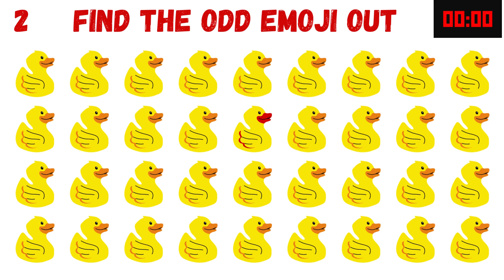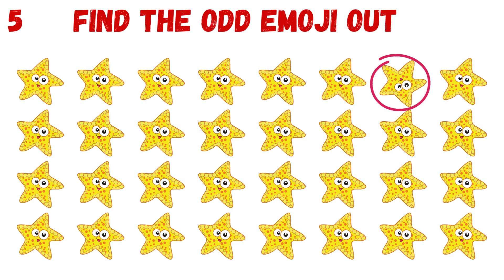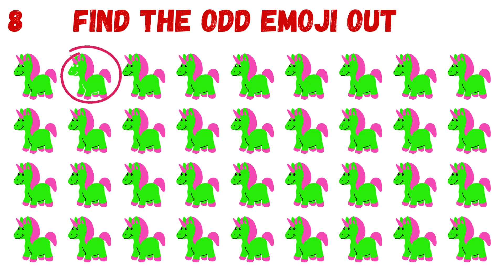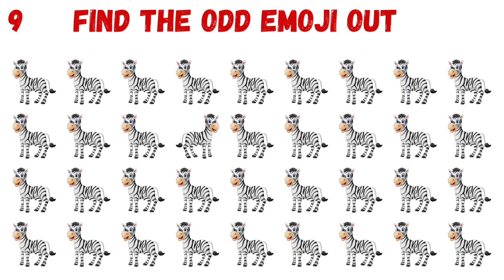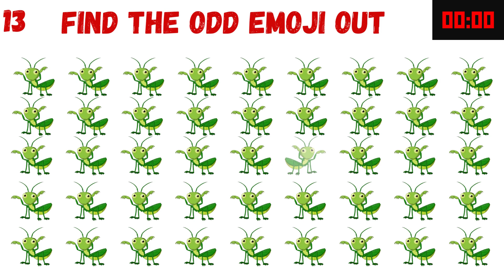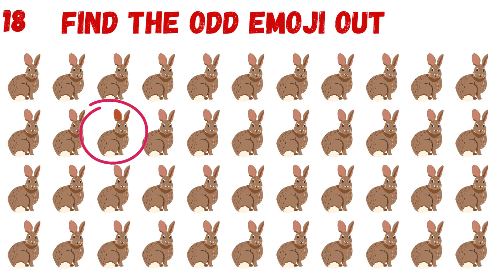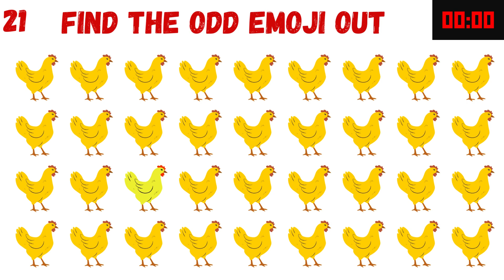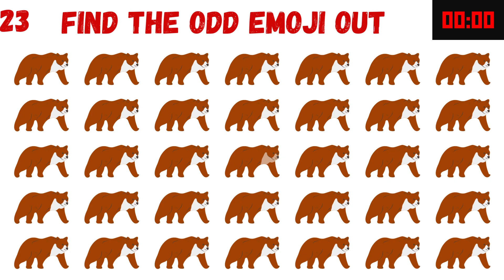HOW GOOD ARE YOUR EYES #86 | Find The Odd Emoji Out | Emoji Puzzle Quiz | Spot The Difference Emoji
There are 24  different puzzles game. Firstly, you will get 15 seconds to find the odd emoji one out. After this, correct answer will be show after finishing the time. How good is your eyesight? Here’s a simple eyesight test that will show how sharp your eyes are.

Join us for a fun and challenging game of 'Spot the Difference'! In this video, we feature 15 seemingly identical puzzle games and it's up to you to find the subtle difference between them. ages and is perfect for improving observation skills and attention to detail. Can you find all the differences before the time runs out? Put your skills to the test and join us for a game of "Spot the Difference!

find the odd one out
brain teasers
visual perception